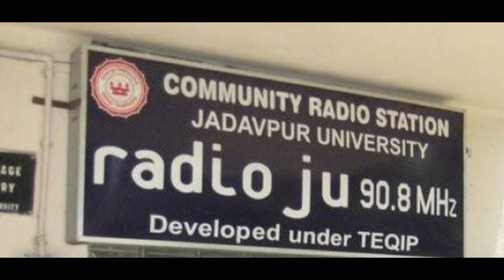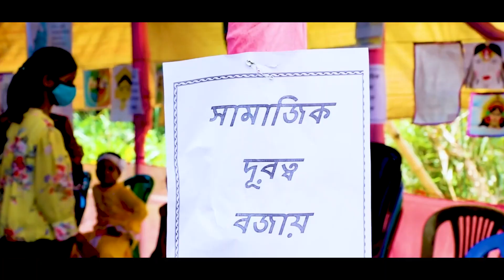GANA PRATIDHWANI*Jadavpur University Community Radio JU and UNICEF partnership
Project :Social and Behavioural Change Communication : Jadavpur University Community Radio-90.8 MHz and UNICEF partnership on SBCC Strategies for Prevention of COVID-19 and Vaccination Promotion and General of Community Demand for Services